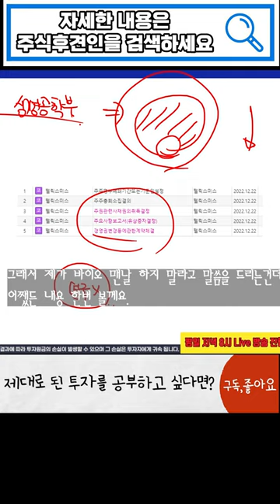최악을 대상으로 경영권을 넘겼다.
자세한 내용은  @주식후견인_세력에게 투자자를 보호하는 수호자   채널을 이용해주세요~